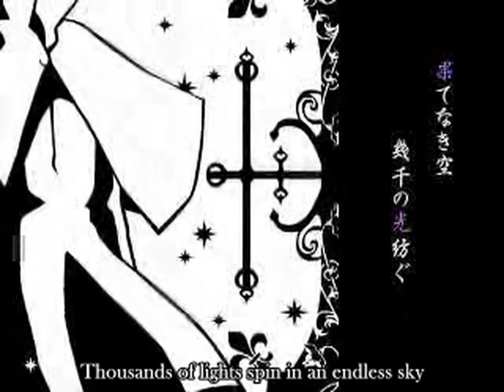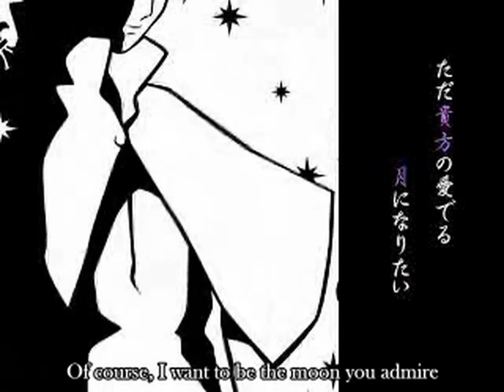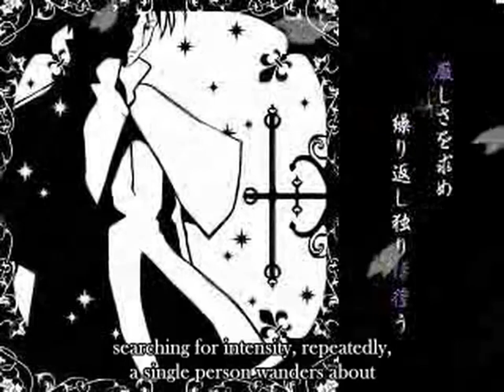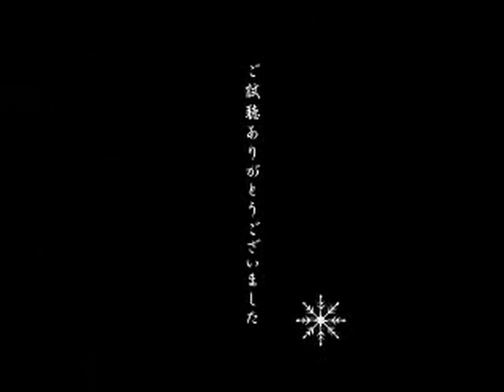Kaito - Moon,Snow,Flower (English Subbed)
Moon, Snow, Flower by Ebot

This was requested by hara0789

Romaji:

rasen ni meguri maiochiru hanabira
ikudo to naku sakihokori toki wo shirusu

sasayaki kawasu awai tsubomitachi wa
omou iro wo saguriau

tada anata no mederu hana ni naritai
me same no asa to tomo ni
chirasu sadame de mo ii

kaeranu hibi mukuwarenu negai
dkaaekomu urei motte amasu junjou

ai wo motome yasashisa wo motome
kibishisa wo motome
kurikaeshi hito wa kizu wo motomeru

kureyuku machi ni afuredasu myoujou
hate naki sora ikusen no hikari tsumugu

na mo naki hoshi no shitatakasa akogare
kawaku mune ni kizamikomu

tada anata no mederu tsuki ni naritai
anata no nemuru yoru wo tomoshi tsudzuketeitai

haseru omoi tachikirenu madoi
me wo sorasu mirai wasurerarenu namida

yume wo motome kotowari wo motome
utagai wo motome
kurikaeshi hito wa kodoku motomeru

fubuku yuki no gotoku shiroku aritai
anata no tadoru michi ni fukaku oritsumoritai

dakaekomu urei motte amasu junjou

kibishisa wo motome kurikaeshi hitori samayou

kotaeru yori mo ataeau yori mo
uso ni mi wo makase itsuwari ni oboreru

mawaritsudzukeru jounen no wana
kizuna motome
kurikaeshi hito wa inori tsugunau

sm9463543